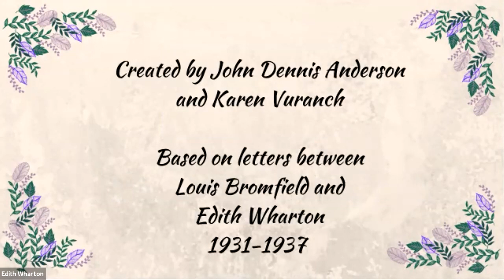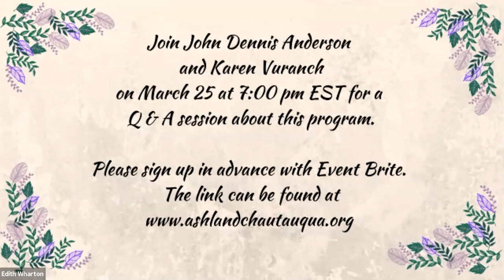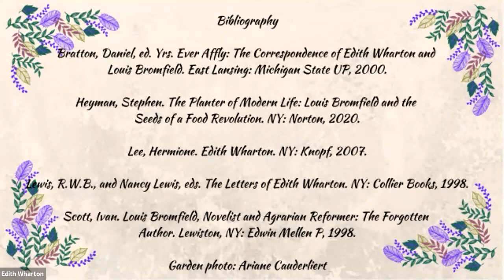A Cultivated Friendship: Edith Wharton and Louis Bromfield